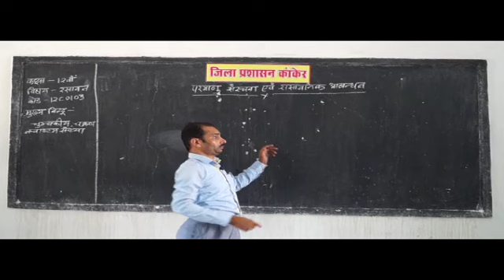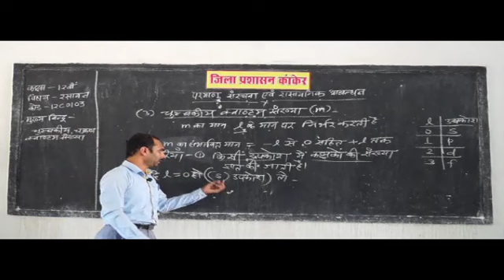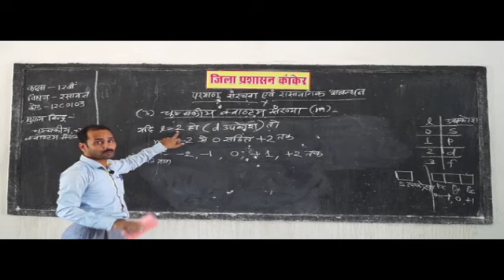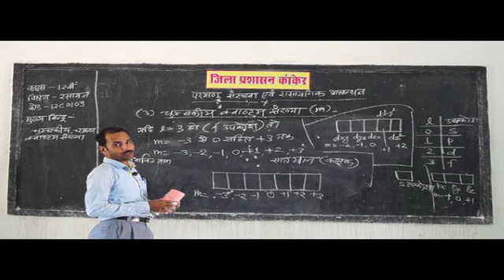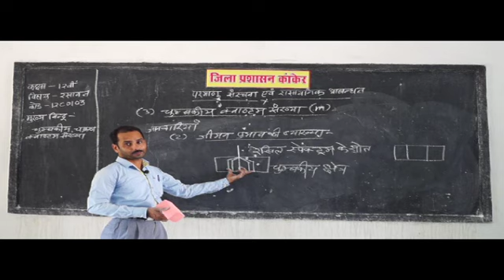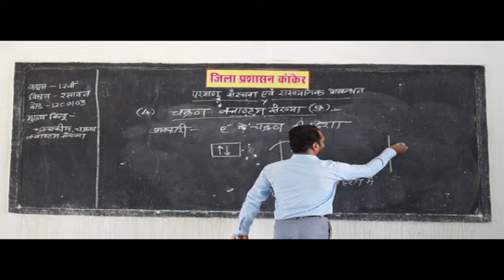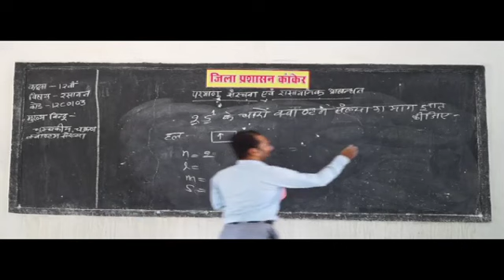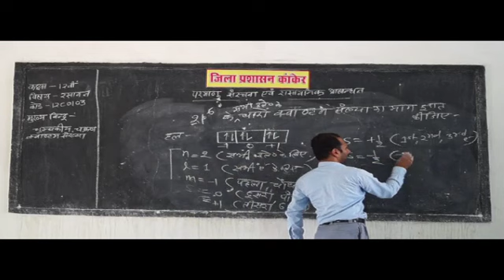12C01031 Electronic structure of Atoms and chemical bonds, Magnetic Quantum Number ✅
chemistry definitions,
branches of chemistry,
chemistry topics,
definition of chemistry and its importance,
simple definition of chemistry,
types of chemistry,
chemistry definitions for high school,
chemistry definition in english,
chemistry definition for kids,
general chemistry definition,
definition of chemistry in hindi,
branches of chemistry ppt,
general chemistry topics,
basic chemistry topics,
chemistry topics for presentation,
fun chemistry topics,
interesting chemistry topics,
chemistry topics for project,
chemistry topics for seminar,
chemistry topics for class 11,
chemistry topics for class 12,
types of chemistry majors,
types of chemistry classes,
how many different types of chemistry are there,
types of chemistry degrees,
interesting types of chemistry,
what are the branches of chemistry,
chemistry definitions,
what is chemistry definition,
why is chemistry important,
chemistry topics,
रसायन शास्त्र परिभाषाएं,
रसायन शास्त्र की शाखाएं,
d orbital shape,
define neutron,
define electron,
proton symbol,
neutron symbol,
neutron discovered by,
mass of proton in amu,
Heisenberg Uncertainty,
structure of atom class 9,
structure of atom pdf,
facts about atoms,
quantum numbers chemistry,
neutron star collision,
neutrons definition,
atomic structure chemistry,
mass of electron in kg,
proton location,
neutron star definition,
chemical bonding,
chemical bonding notes,
quantum numbers chart,
hybridization biology,
proton definition chemistry,
proton atom,
chemical bond examples,
quantum numbers definition,
de broglie hypothesis,
atom examples,
atom definition science,
neutron definition chemistry,
neutron star density,
types of hybridization,
hybridization examples,
what are the parts of an atom,
atom definition biology,
neutron location,
heisenberg uncertainty principle formula,
bond number,
mass of electron in amu,
orbitals definition,
quantum numbers pdf,
sp sp2 sp3 hybridization,
bond series,
neutrons charge,
chemical bonds definition,
charge of proton in coulombs,
Pauli exclusion,
neutron example,
electric charge of proton,
heisenberg uncertainty principle definition,
heisenberg uncertainty principle pdf,
hybridization organic chemistry,
structure of atom in hindi,
types of chemical bonds worksheet,
schrodinger equation explained,
atomic orbital diagram,
de broglie wavelength of an electron,
valence bond theory postulates,
valence bond theory pdf,
hybridization chemistry explanation,
charge of neutron,
proton mass amu,
neutron star temperature,
neutron star size,
chemical bonding questions,
schrodinger equation,
de broglie wavelength calculator,
molecular orbital theory examples,
what is an atom in science,
types of quantum numbers,
what does the magnetic quantum number determine,
pauli exclusion principle example,
de broglie equation derivation,
limitations of valence bond theory,
molecular orbital theory diagram,
what is a neutron star made of,
valence bond theory definition,
valence bond theory examples,
hybridization pdf,
electron injection,
charge of a proton and electron,
orbitals s p d f,
d orbital diagram,
pauli exclusion principle discovery,
thermal de broglie wavelength,
what is an atom in chemistry,
principal quantum numbers,
molecular orbital theory notes,
molecular orbital theory lecture notes,
what is a chemical bond in science,
schrodinger equation chemistry,
application of schrodinger equation,
schrodinger equation for dummies,
valence bond theory hybridization,
how to find quantum numbers,
d orbital electrons,
molecular orbital theory bond order,
hybridization sp3,
what is atom in hindi,
pauli exclusion principle chemistry,
valence bond theory in hindi,
molecular orbital theory for dummies,
what are orbitals in chemistry,
schrodinger wave equation derivation,
schrodinger wave equation derivation ppt,
heisenberg uncertainty principle statement,
two main types of chemical bonds,
pauli exclusion principle experiment,
heisenberg uncertainty principle ppt,
questions on schrodinger wave equation,
heisenberg uncertainty principle experiment,
hot electron injection,
de broglie wavelength definition,
schrodinger wave equation definition,
pauli exclusion principle simple,
pauli exclusion principle,
molecular orbital theory configuration,
hot electron effect in mosfet,
classification of chemical bonds,
molecular orbital theory formula,
shapes of s p and d orbitals pdf,
bond number chemistry,
how many electrons in d orbital,
valence bond theory example problems,
what is hot electron,
Atomic orbital,